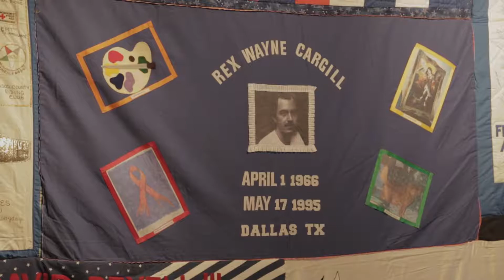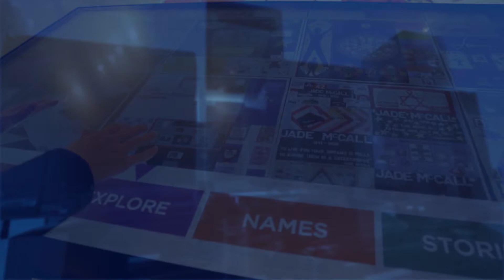DTV Newsbreak - December 06, 2017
City Council Public Meetings, Narrative Threads, Photos with Santa.